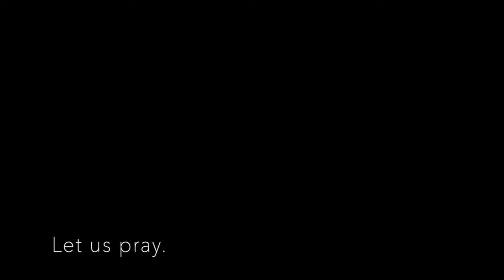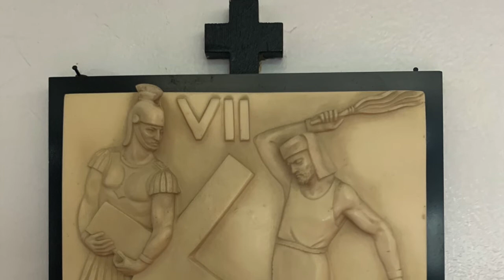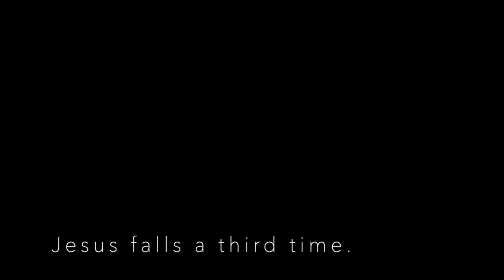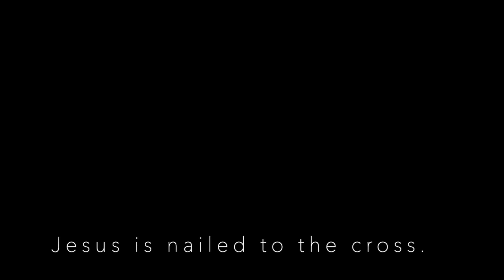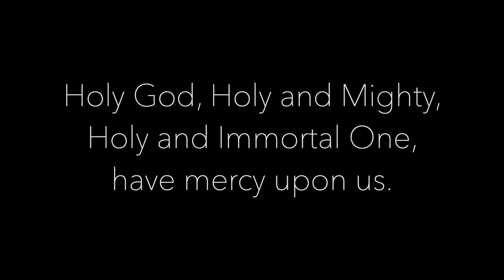Good Friday - Stations of the Cross SMEC